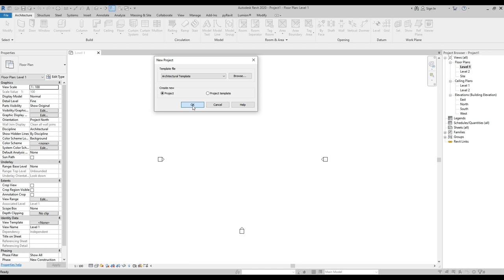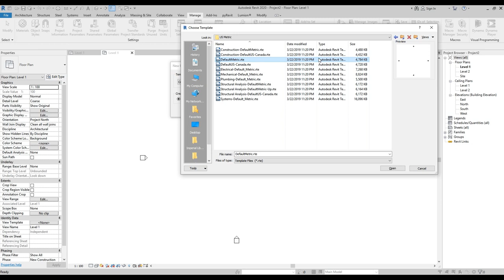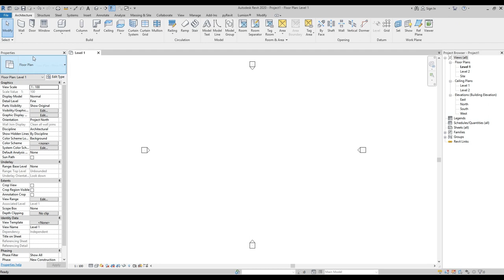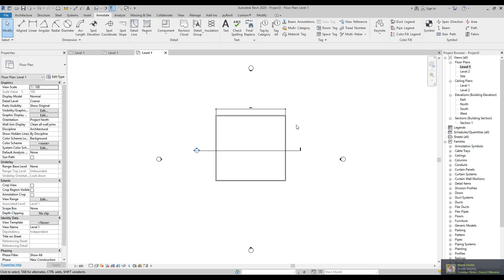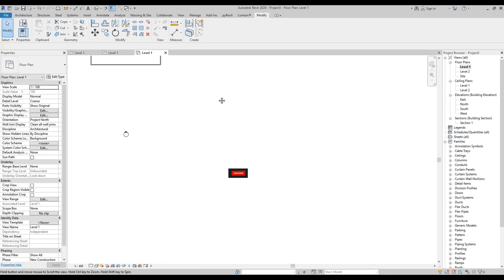რევიტის საბაზისო კურსი - ინტერფეისი (001)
მოგესალმებით მეგობრებო,

ეს არის რევიტის საბაზისო კურსის პირველი ვიდეო გაკვეთილი. გთხოვთ, კომენტარებში დამიწეროთ რა მოგწონთ, რა არ მოგწონთ და როგორ შეიძლება შემდეგი გაკვეთილების გაუმჯობესება.

მომავალ ვიდეომდე!